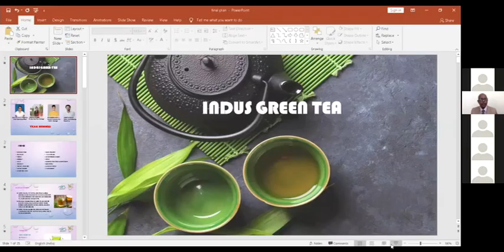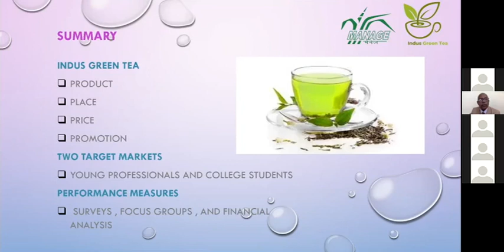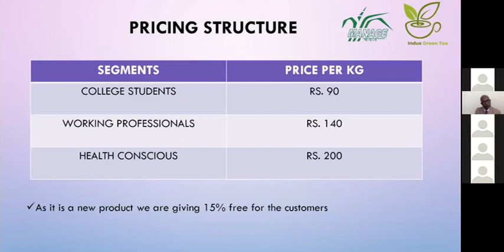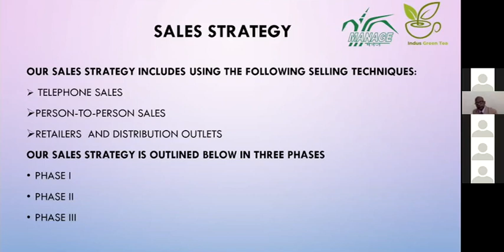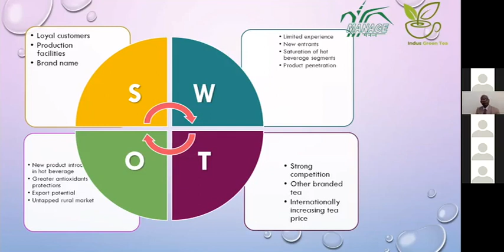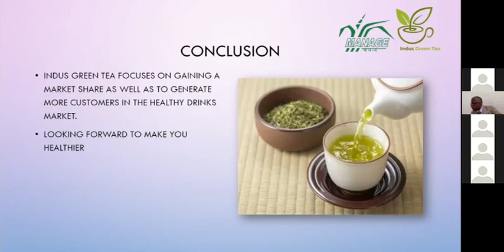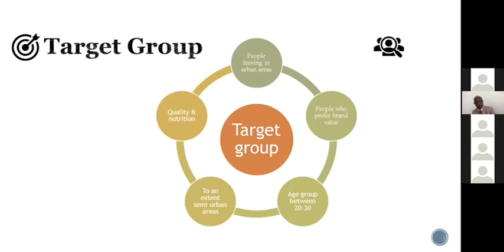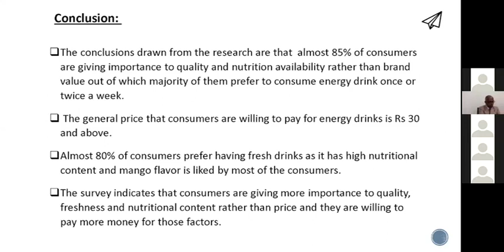“INDUS GREEN TEA”: A Business Plan Presentation By Afsana, Snehith, Pradeepkumar, and Sindhuja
A great presentation by students on the following:

1) Market Research on "Energy drinks"
2) Indus Green Tea: A Business Plan

Proposed to be the most successful tea company in India at providing the most unique, healthy, and ethical tea experience.

Take a look at the video and listen to the students. If you liked the video and the presentation, please do like it and share it with others.